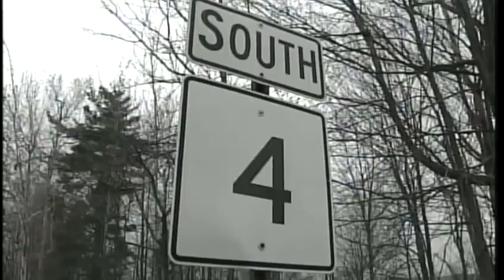Auburn holds Route 4 meeting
Auburn city officials say they want to make changes to the Route 4 are but also would like to make the right ones for the area, News 8's Aly Myles reports.